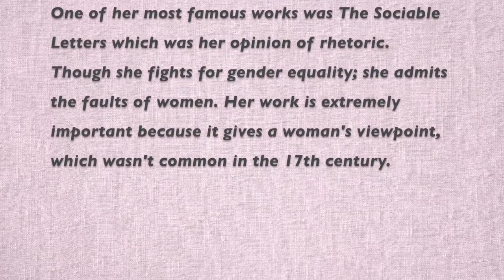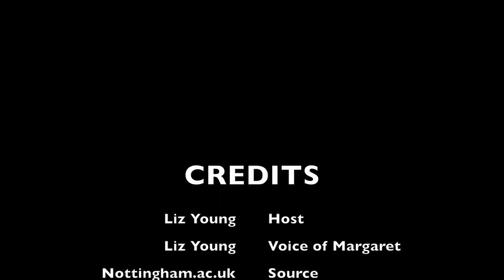Margaret Cavendish real